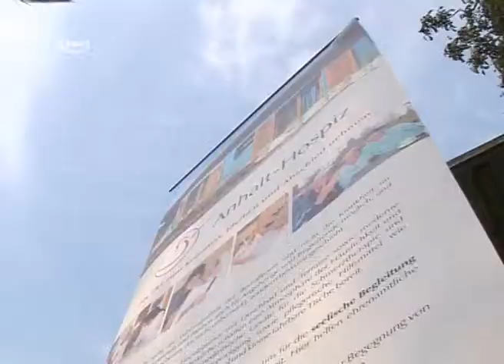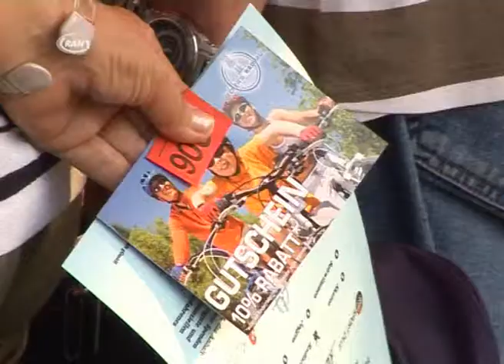Spendenaktion Anhaltische Hospizgesellschaft - RAN1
Am vergangenem Freitag war einiges los im Naturbad in Dessau-Großkühnau. Die Anhaltische Hospizgesellschaft hatte zur Spendenaktion aufgerufen und genau 126 Menschen folgten der Einladung. Warum die Zahl 126 dann eine große Rolle spielte, zeigen wir Ihnen jetzt.